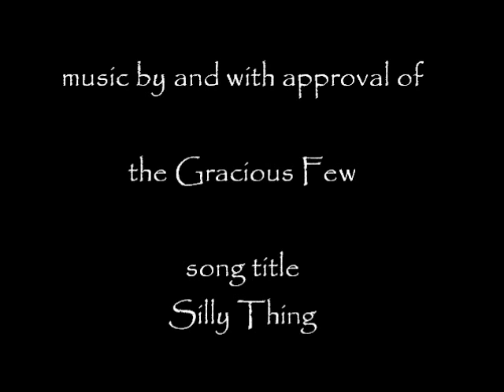snowmobile watercrossing at Brantingham Lake by SnoPro 1-27-11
watercrossing on snowmobile by SnoPro 1-27-11